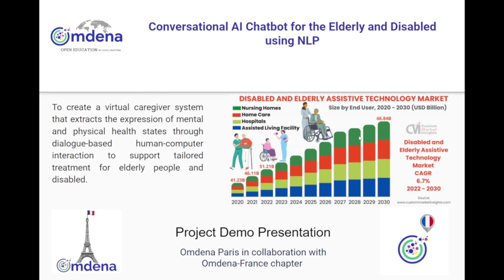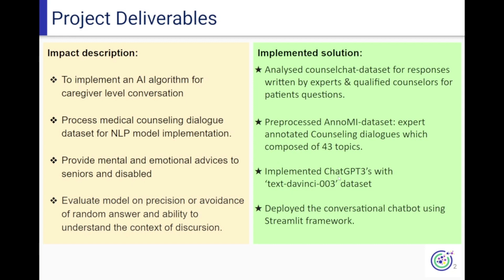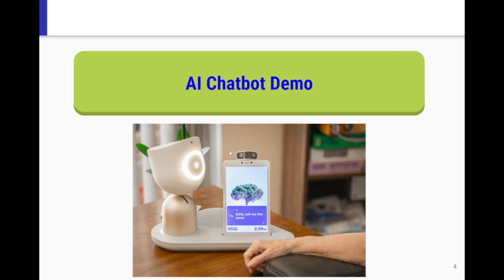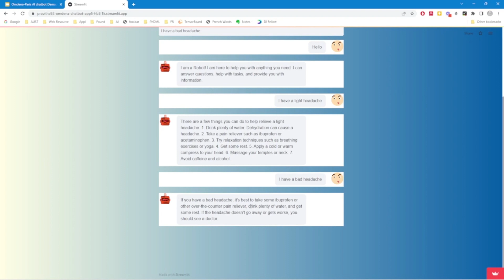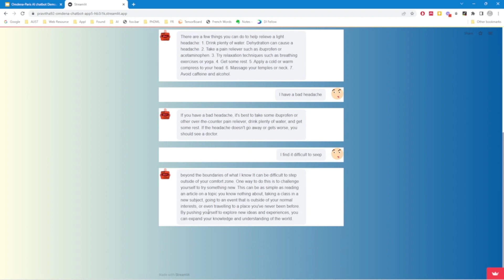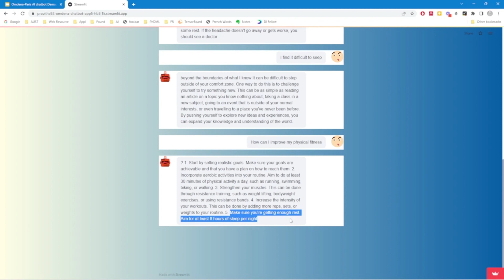Conversational AI Chatbot for the Elderly and Disabled using NLP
This project was conducted by the Omdena Paris, France Chapter and led by Lukman Enegi Ismaila  and Rebecca Alexander.

Collaborators:
Radwa Elfeky
Lamia Sekkai
Devanshu Sinha
Seher Ugurcuklu
Meriem Terki
Rukshar Alam
Djazila Souhila KORTI
Deepak  Joshi
Sumedha Talkoti
Pravitha Thottathil
Purti Sharma
Vidya Sagar
Rawan Galal Elsayed Elrayes
Divya Muthu Krishnan
Satish Satpal
Pratibha Kambi
Chukwudi Okereafor
Purti Sharma
Brigitte Démocrite
Pradeep Pogunulla
Lukman Enegi ISMAILA
Julia Wabant
Rebecca Alexander